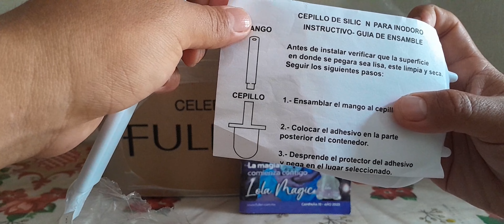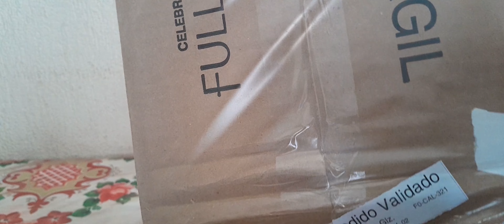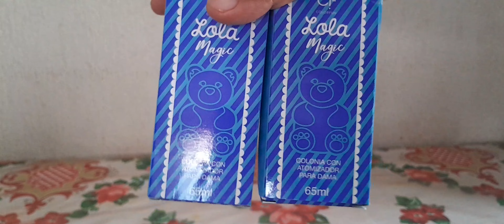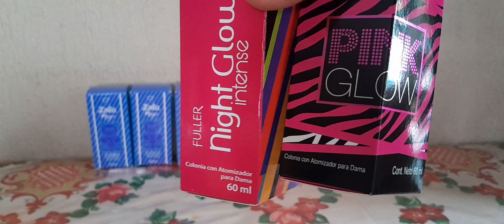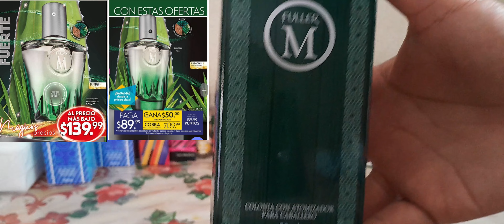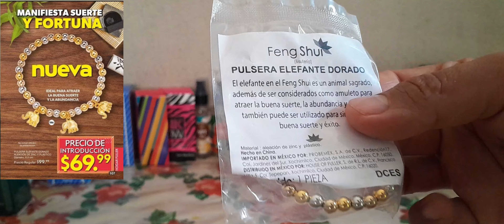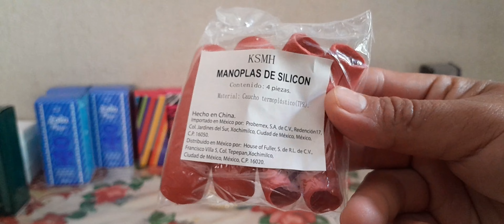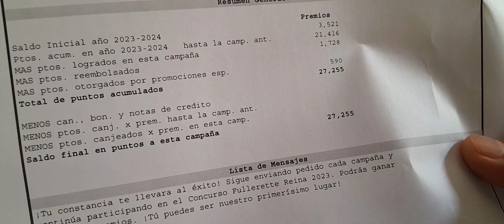Mi pedido de Fuller Campaña 10 2023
Les comparto todo lo que me llegó en esta campaña